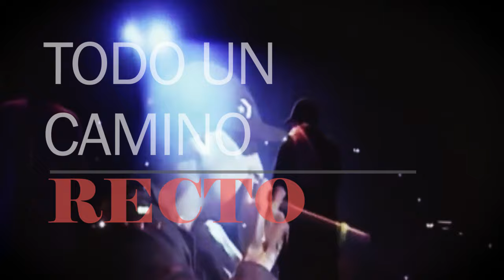Tito y La Liga - Un pacto para vivir │ Video Lyric 2021